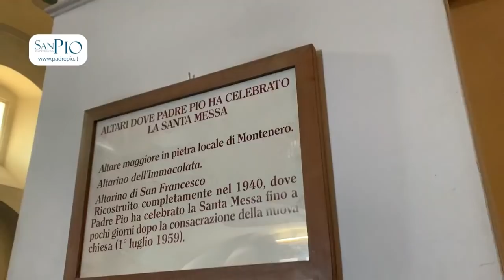Padre Pio: "tu accetta e basta"